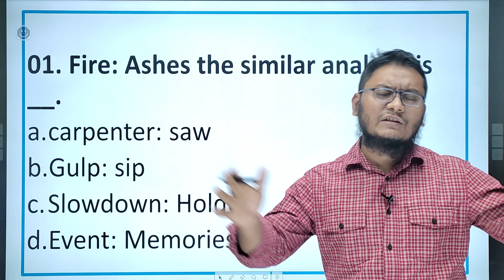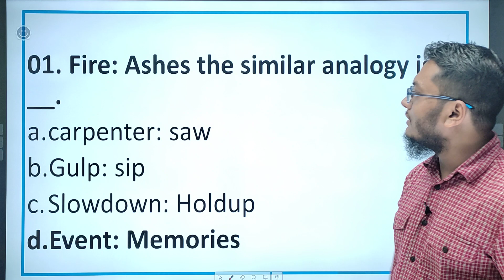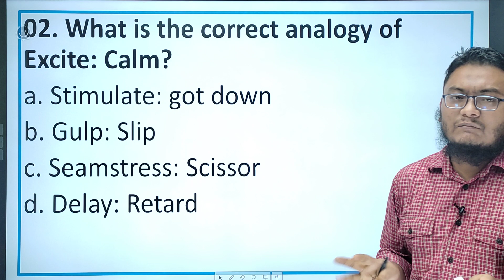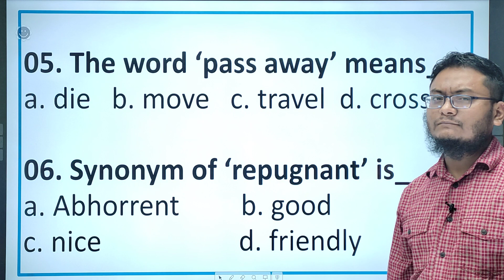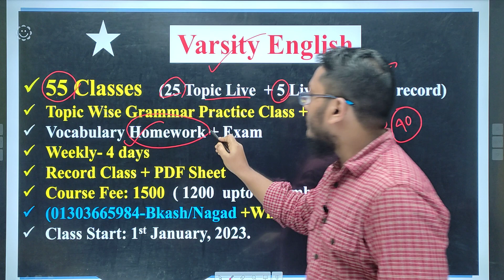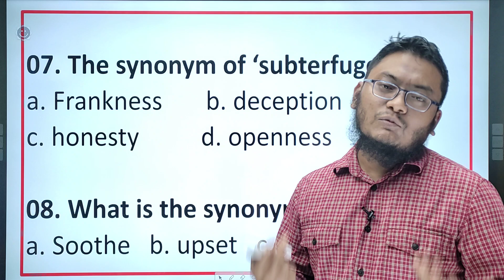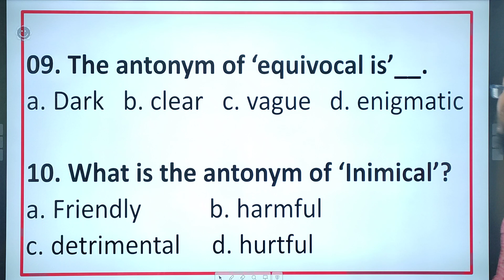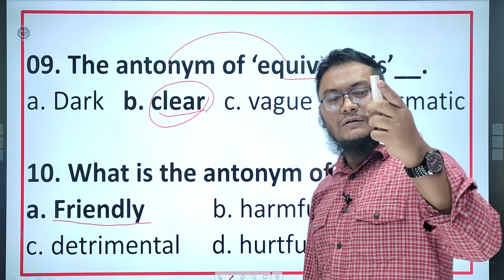BUP Question Analysis| English Class-08| Admission English Preparation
কোর্সে ভর্তি হতে  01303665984 (Whatsapp Message)